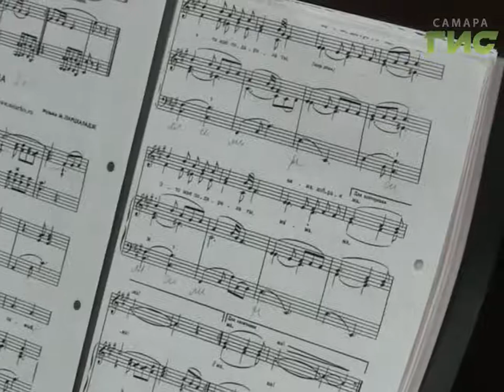Слышать сердцем - в Самаре началась неделя добра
Слышать сердцем,  - в Самаре началась неделя добра. Школа интернат для детей с нарушением слуха принимает  гостей - сурдопедагогов, представителей коррекционных школ России, Белоруссии и Казахстана, а также союз женщин России, который и выступил организатором встречи.